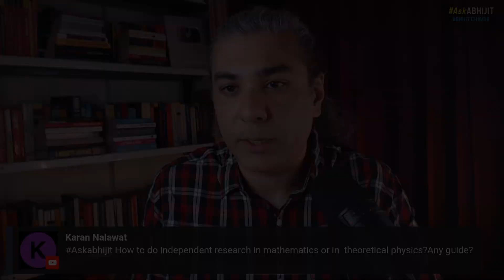How To Become The Next Einstein